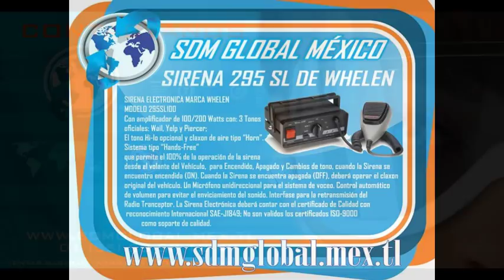TORRETA PARA PATRULLAS FORD RANGER